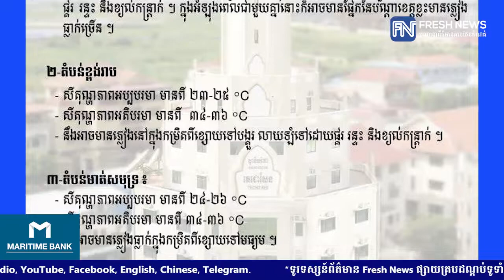ក្រសួងធនធានទឹក ជូនដំណឹងពីស្ថានភាពធាតុអាកាសនៅកម្ពុជា ចាប់ពីថ្ងៃទី១៥-២១ ខែមិថុនា,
ក្រសួងធនធានទឹក ជូនដំណឹងពីស្ថានភាពធាតុអាកាសនៅកម្ពុជា ចាប់ពីថ្ងៃទី១៥-២១ ខែមិថុនា, ភ្លៀងអាចធ្លាក់ពីខ្សោយទៅច្រើន លាយឡំផ្គររន្ទះ និងខ្យល់កន្ត្រាក់

* រាយការណ៍ដោយកញ្ញា សំ ស្រីនីត  និងកញ្ញា  យ៉ង់ សក្គុណា